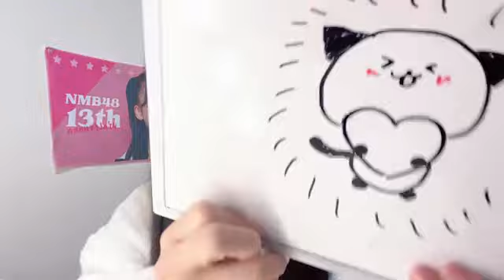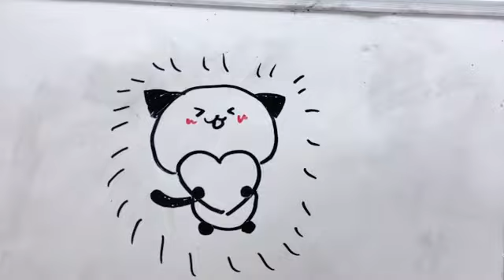2024年02月15日07時00分53秒 宮本杏海（NMB48 研究生）AMI MIYAMOTO